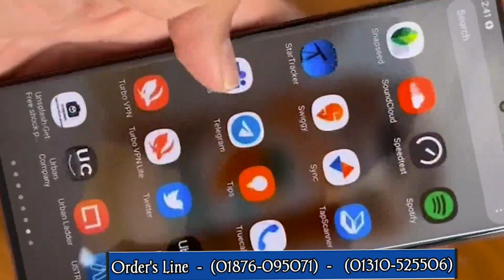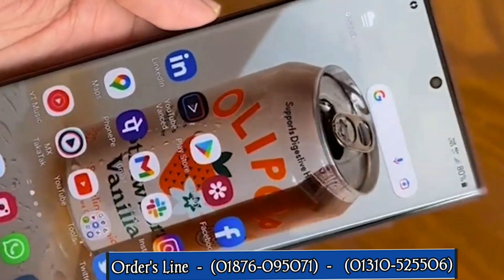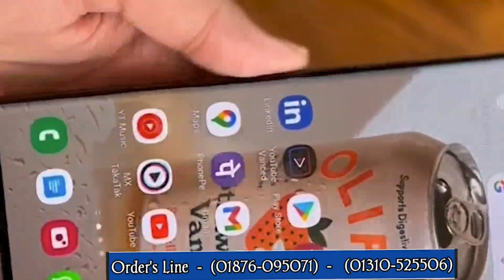পানির দামে কিনুন Samsung Galaxy S 22 Ultra বিশাল অফার বিশাল অফার high copy mobile